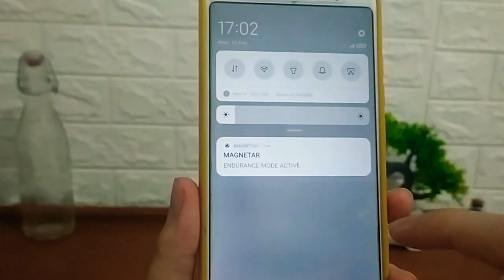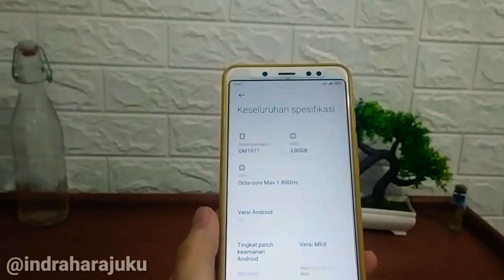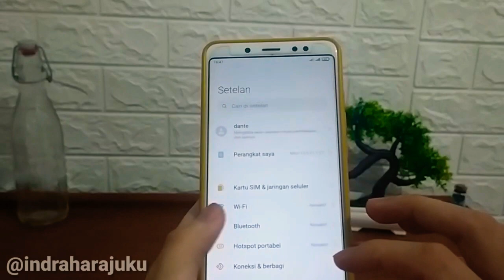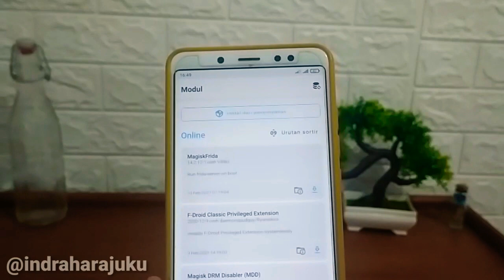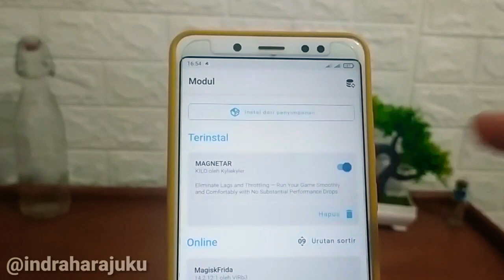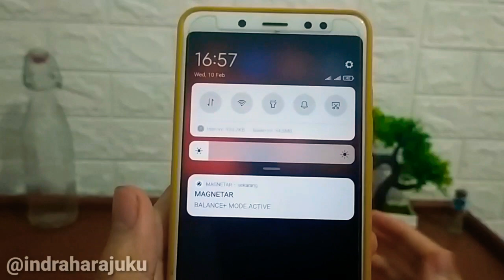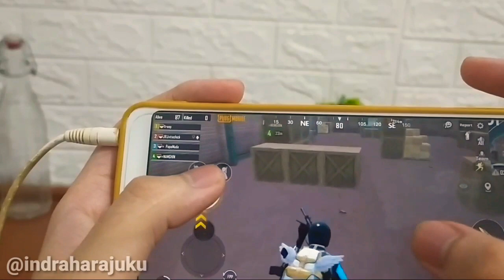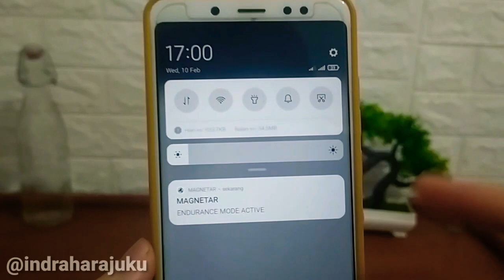Module Magisk Terbaik MAGNETAR Terbaru GAMING MODE, Balance & Battery Life PUBG Mobile MAX FPS